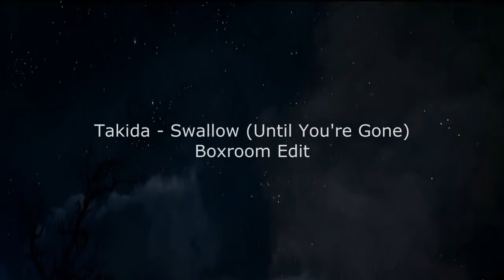Takida Swallow (Boxroom Version) 2024 HQ 1080p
Search: Takida Project 2024